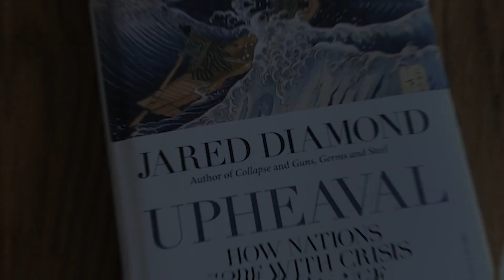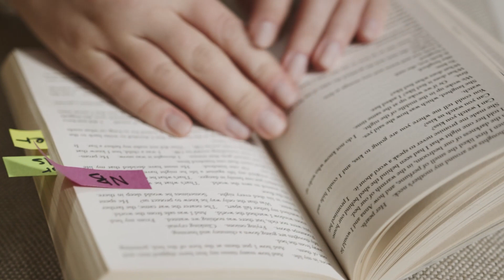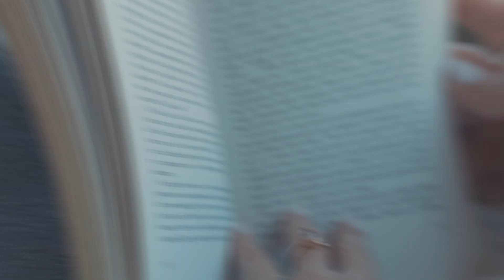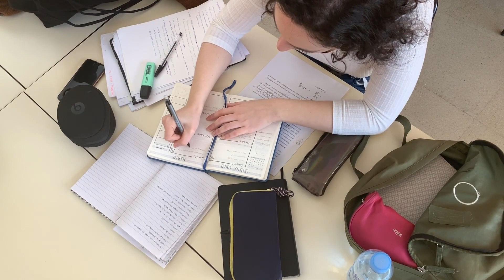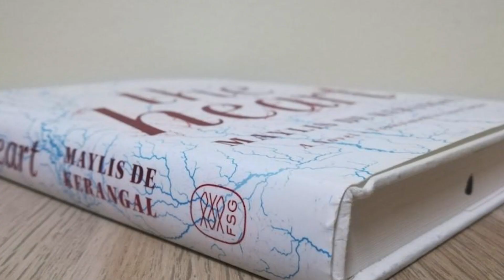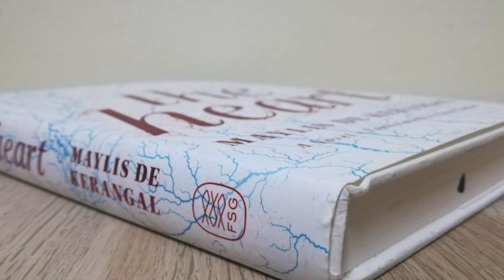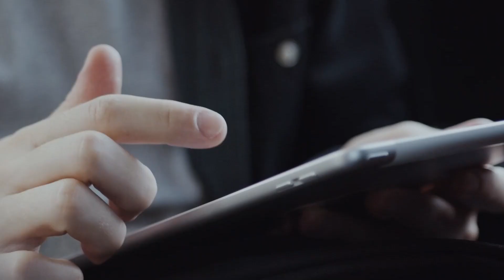These Are the 8 Best Books of All Time, According to Bill Gates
Gates picks his favorites from among the huge number of books he's recommended over the years.

When asked what advice he had for young people who want to make a positive impact on this world as part of a recent Reddit AMA (ask me anything) recently, Bill Gates's first suggestion was, "Read a lot."
He's certainly taken his own advice. The billionaire entrepreneur-turned-philanthropist and super reader is constantly doling out book recommendations on his blog.

Out of the dozens and dozens of titles he's mentioned over the years, which are his absolute favorites? In the course of the AMA Gates answers that too, naming eight diverse titles that he considers among his top books of all time.